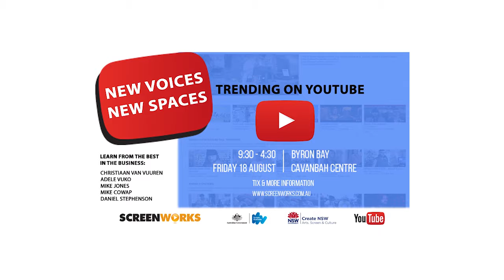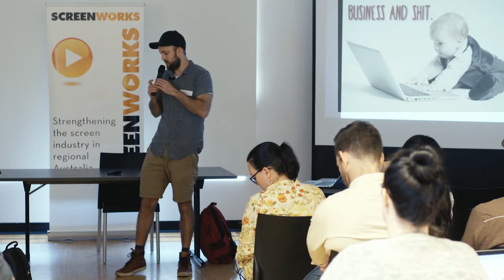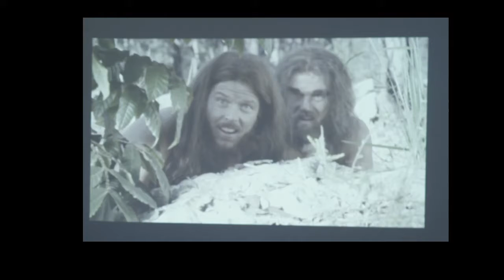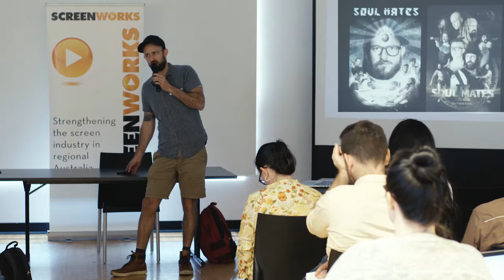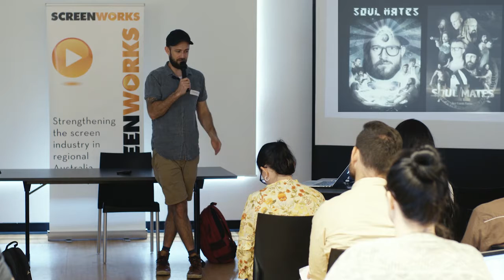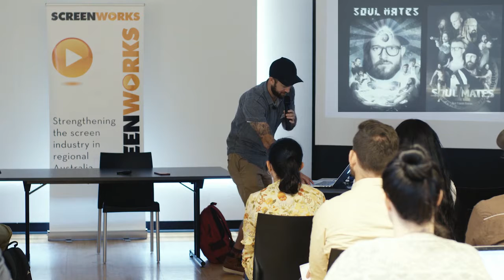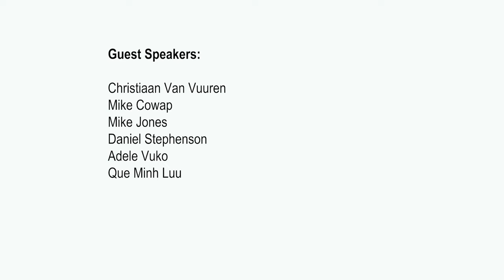New Voices, New Spaces: Christiaan Van Vuuren (Bondi Hipsters/Soul Mates) part 3 of 4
Christiaan Van Vuuren is one of the creators, writers and directors of the multi-platform comedy series Soul Mates, which premiered on ABC in 2014. Soul Mates is a spin-off of the successful webseries Bondi Hipsters which Christiaan co-created with Nick Boshier,  for which he won an ADG Award for Best Direction in an Original Online Project in 2013, and whose YouTube channel has hosted in excess of 8.5 million views. Both Christiaan and Nick won the 2014 GQ Award for Comedians of the Year.
Christiaan has directed comedy project including, The Elegant Gentleman’s Guide to Knife Fighting (TV),  the webseries Skit Box and Eastern Suburbs Mums, and the viral Skit Box video Activewear. He has also written and directed content for brands including Old Spice, McDonalds, Vittoria, AMEX, Cadbury, Coca Cola, and Sony. Christiaan will next been seen on your screens in Top Of The Lake: China Girl and Ben Elton’s feature Three Summers.